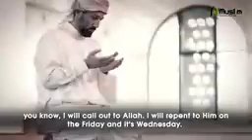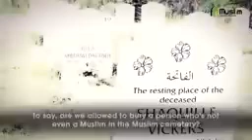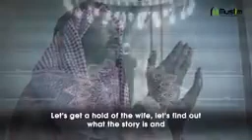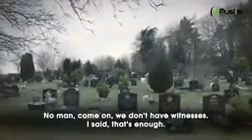l will accept Islam on Friday and pass away on Thursday Allahu akhbar